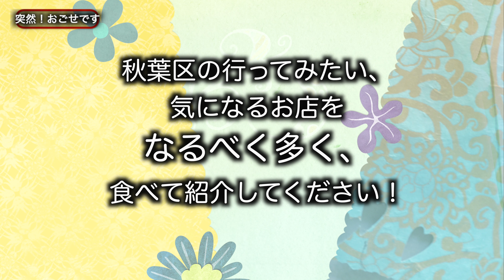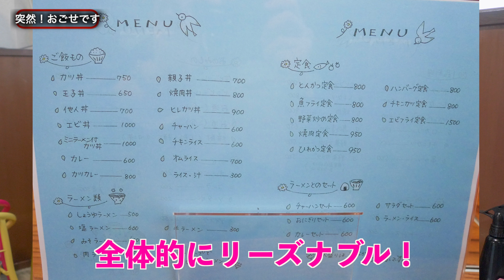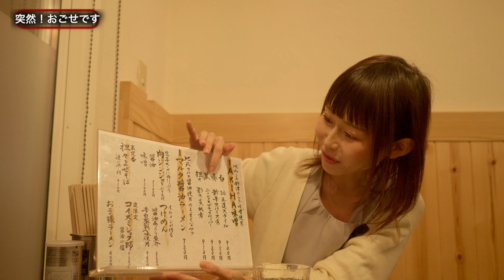地元愛とこだわりがつまった味噌ラーメン「突然！おごせです。新潟市秋葉区編Vol.３」／おごせ綾 [4K]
おごせ綾ちゃんが突然お店に来たら、、、

秋葉区で美味しい、気になる飲食店を
食べてたくさん紹介してください！
（ただし、無理の無い範囲で）

夕方から数時間で何件はしごできるのか？
どの位食べられるのか？
綾ちゃんだからできる企画

３軒目は新潟市秋葉区の人気ラーメン店
地元の食材、地元で作られたモノにもこだわる
地元愛とこだわりがつまった一杯は
ラーメンファンの心をとらえて離さない。
店主小泉さんへのプチインタビューもあり、
そのこだわりなども伺っています。

AKIHA麺屋 粋翔
新潟市秋葉区美善1-13-12
駐車場　あり
営業時間
[月～金]
10:00～14:45
16:45～20:30
[土・日・祝]
10:00～20:30
定休日　木曜日

詳しくはローカルwebマガジンcocomoをご覧ください！

CAST
おごせ綾
大食いタレント/グルメレポーター
アイドルユニット Angel Generation 出身
TVチャンピオン 大食い王決定戦 準優勝
ザ！世界仰天ニュース（日テレ）
ウワサのお客さま（フジテレビ）
直撃！コロシアム！！（TBS）
ジョブチューン（TBS）
ヤマダイ凄麺 アンバサダー
新潟撫子撮影会モデル